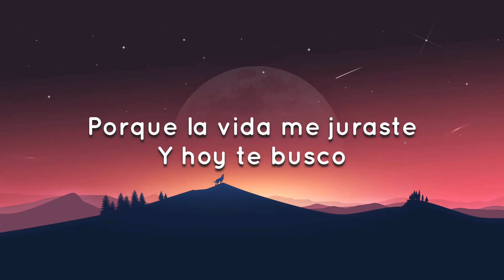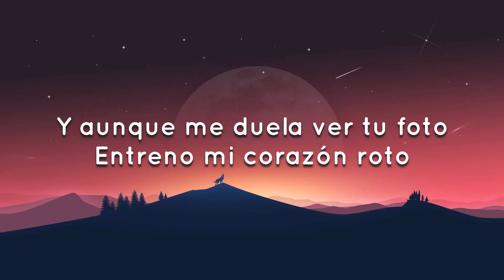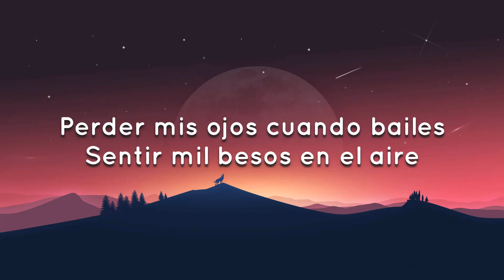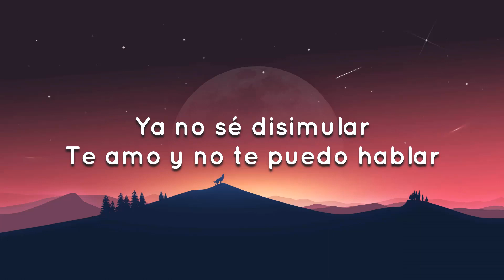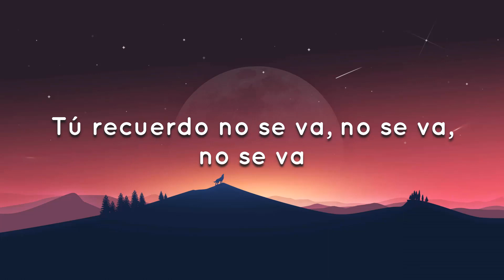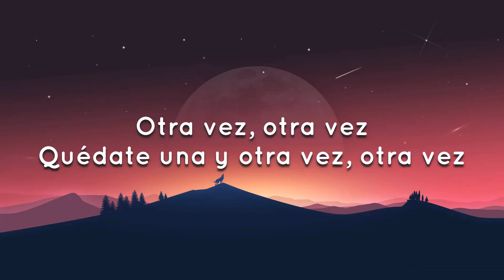🟠 Morat - No Se Va (Letra/Lyrics)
🎤 Lyrics: Morat - No Se Va

[Verso 1]
Yo entreno a mi corazón roto
Por si mañana él te vuelve a encontrar
[Pre-coro]
Tu recuerdo no se va, no se va, no se va

[Post-coro]
Quédate una y otra vez, otra vez, otra vez
Oh-oh-oh-oh